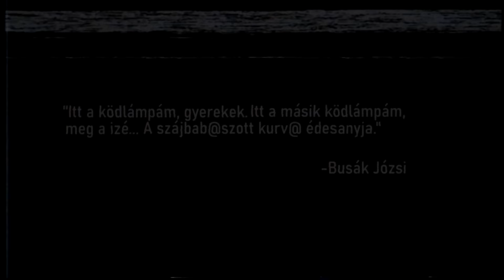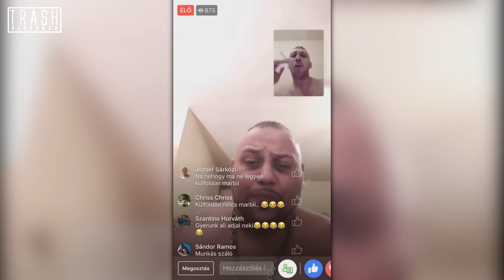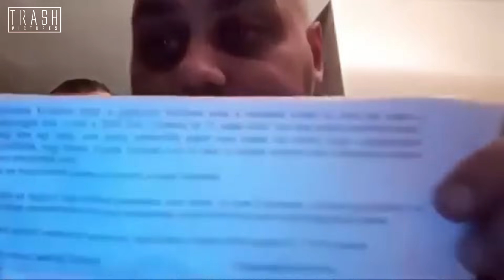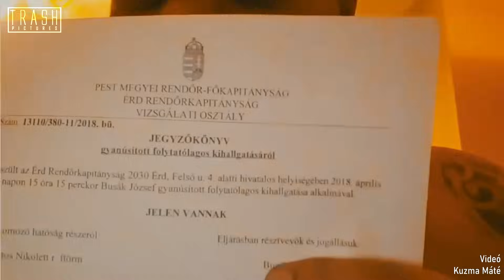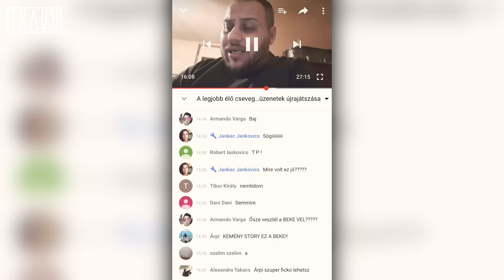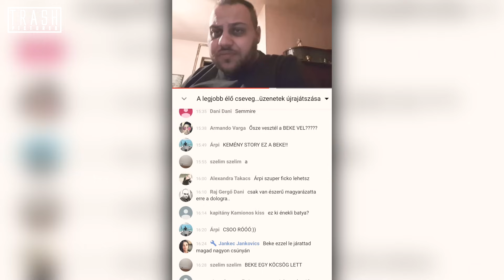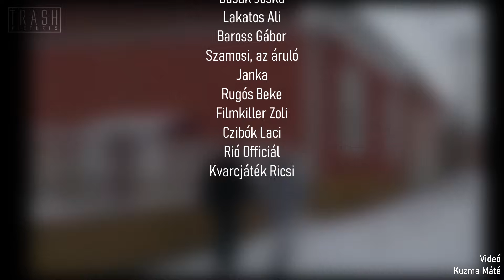BUSÁK JÓZSI VÁLOGATÁS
Kövess minket...